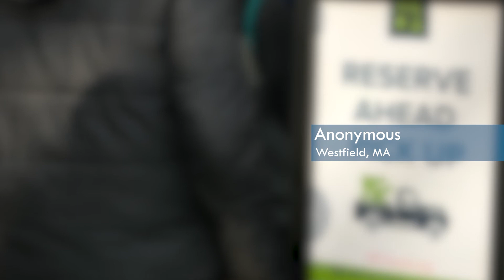Reflections on Marijuana in the NETA Line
Patrons waiting in line on the second day of recreational marijuana sales spoke to us about what this new industry means to them and the community.